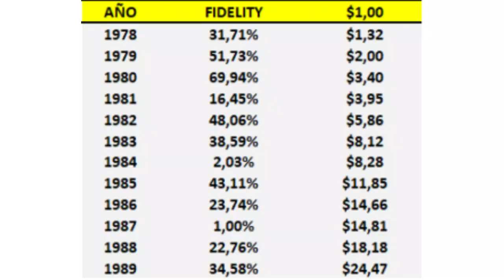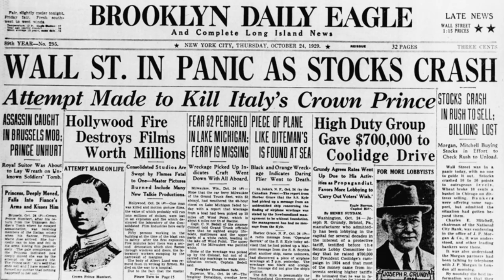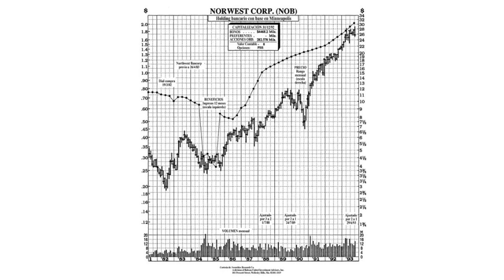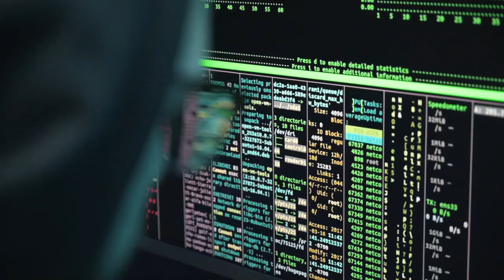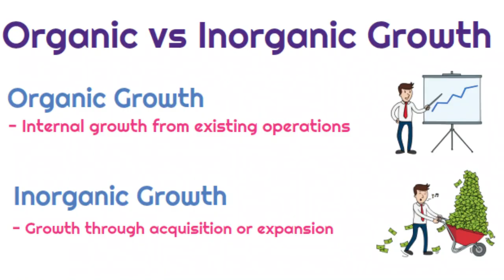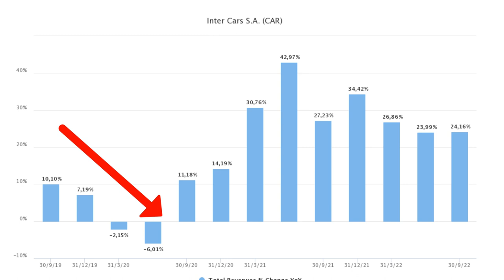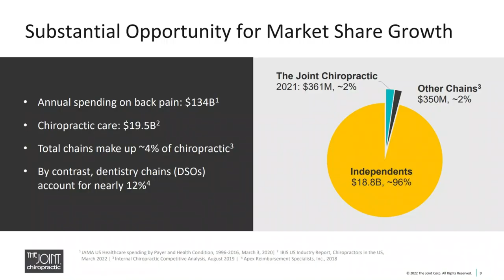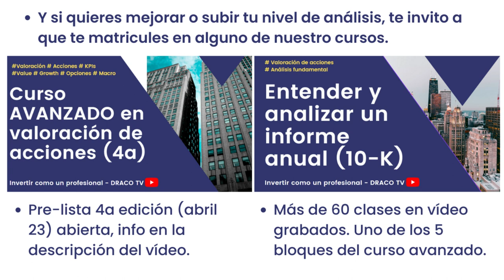🔥Por esta razón PETER LYNCH es el mejor 📊 inversor de la historia | 2 Ideas de inversión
Te revelo como invierte en ACCIONES el mejor inversor de la historia, PETER LYNCH. Vamos a ver en detalle en que se fijaba Peter Lynch y lo haremos con ejemplos del pasado y ideas de inversión actuales.

📚 CURSOS/FORMACIÓN

▶Nuevo curso "Analizar un informe 10-K en profundidad". Más de 18h de clases y más de 60 vídeos subidos al curso. Aprende a tu ritmo. Se trata de un curso exclusivo que no vas a encontrar en español.

🆕  Abierta pre-lista a la 4a edición del 📚 curso AVANZADO en valoración de acciones, que se llevará a cabo durante los meses de abril y mayo de 2023. No te quedes sin plaza y reserva ahora mismo tu plaza, ya que estas son LIMTADAS para garantizar la calidad del curso.

🔥Únete AHORA a la mejor plataforma financiera del mundo (Seeking Alpha -SA) y empieza a utilizar todos sus recursos como datos financieros, análisis de acciones, macroeconomía y mucho más. ¡Yo mismo hace más de 5 años que yo soy suscriptor de SA!
Todo el poder de SA por solo 🎁$99 (antes $239), ¡regístrate ahora!